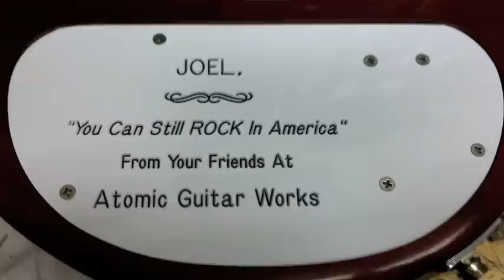Joel Hoekstra's "Rock In America" Atomic Guitar Works Sc2.0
Atomic Guitar Works Sc2.0 custom made for Joel Hoekstra of Night Ranger. It features Seymour Duncan pickups, Fernandes Sustainer and built-in Nady wireless. Coming soon to a venue near you in 2011.